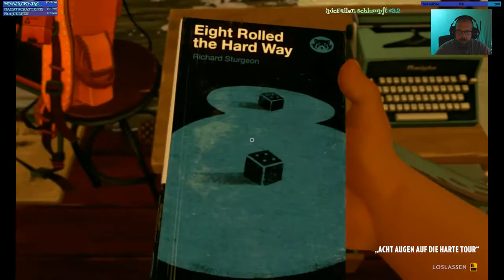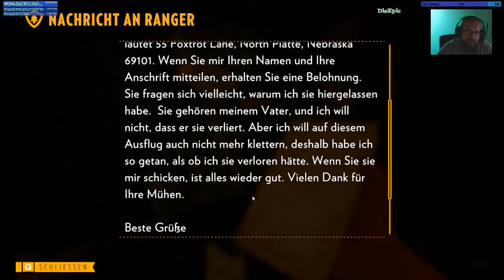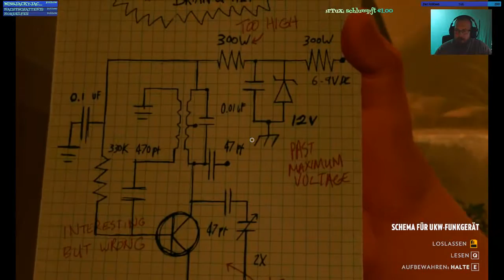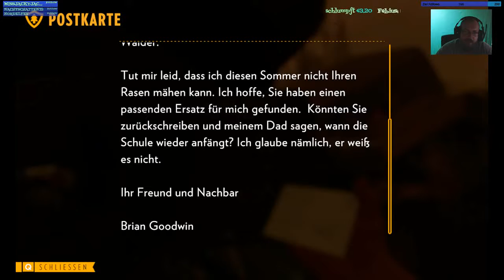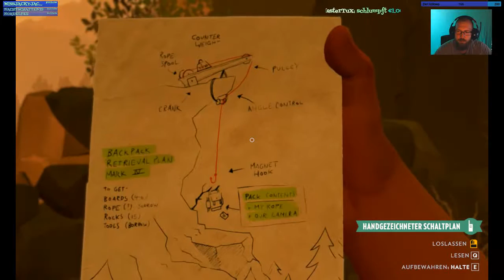Firewatch #8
Firewatch

Firewatch ist ein Egoperspektive-Computerspiel des amerikanischen Spieleentwicklers Campo Santo.
Die Handlung des Spiels ist kurz nach den Bränden im Yellowstone-Nationalpark 1988 in Wyoming angesiedelt.
Es ist das erste Videospiel für den Publisher Panic und für den Entwickler Campo Santo.